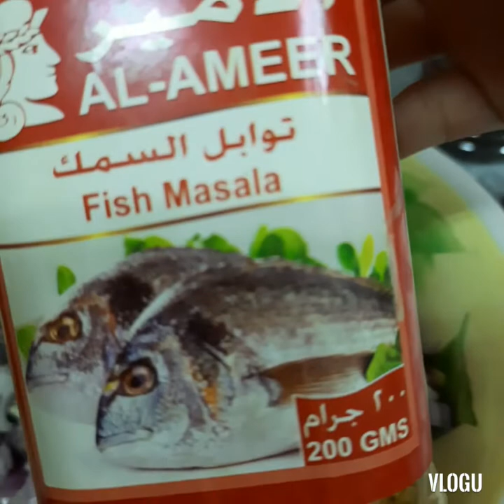fish majbos (Arabic food) cooking time